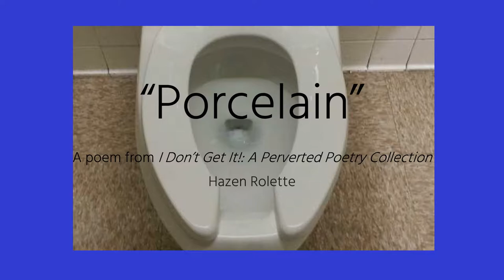Porcelain- Perverted Poetry Reading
Here is a reading I did in the bathroom of my poem "Porcelain." That's not diarrhea in the video, just stale coffee, although I did sacrifice a McMuffin.
Words:
Shiny
Hungry
Wet and
Slimy
We all have to
Visit
Sometimes
Linger
Sit back
Relax
The fruits
Of your labor.
It always
Accepts
Just what
You offer
Press the handle
Maybe three times
Exercise
The ballcock
A geyser
Shoots upward
Cleanses
Your nethers
Sweet waterfall
Rushing, gushing
Contrasts with
Unavoidable
Stench.
So satisfied
So industrious
So necessary
Feel its
Embrace.